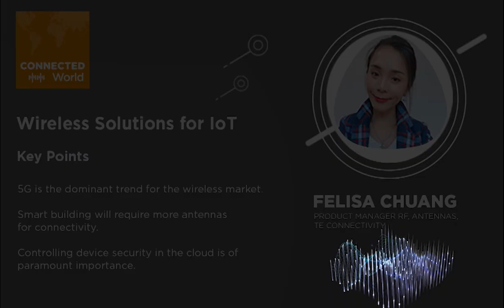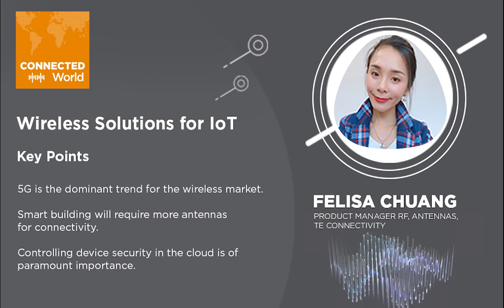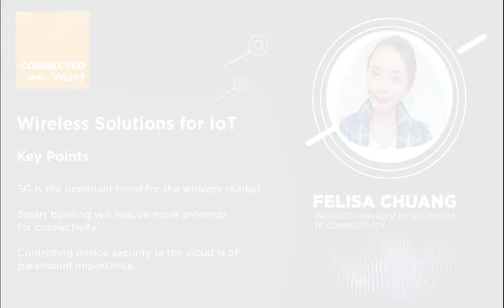Wireless Solutions for IoT Applications | CONNECTED World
Felisa Chuang, Product Manager for RF Solutions, discusses wireless technologies and trends for smart tracking and smart building applications within today’s IoT market. Felisa highlights engineering challenges in design requirements like signal interruption, environmental durability and compact design, with insight to solutions to tackle these pain points. Hear more about high efficiency data transmissions in the wireless market of LPWANs like NB-IoT, Cat-M and 5G and how they are incorporated into today’s smart applications.

Visit te.com to learn more about the limitless wireless potential in today’s smart tracking and smart building applications

“Wireless Solutions for IoT Applications” is part of our CONNECTED WORLD podcast series. Listen to other podcasts in this series by visiting

TE Connectivity is a $13 billion global industrial technology leader creating a safer, sustainable, productive, and connected future. Our broad range of connectivity and sensor solutions, proven in the harshest environments, enable advancements in transportation, industrial applications, medical technology, energy, data communications, and the home. With nearly 80,000 employees, including more than 8,000 engineers, working alongside customers in approximately 15 countries, TE ensures that EVERY CONNECTION COUNTS.